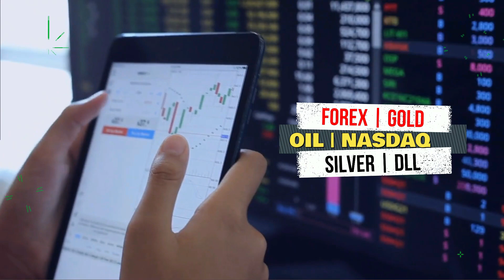Metatrader MT4 MT5 Hilang dr iOS iPhone iPad Apple, Dampak dan Antisipasinya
Salam TradingTenangSenang​​​
Novry Simanjuntak, 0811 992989 (WA)